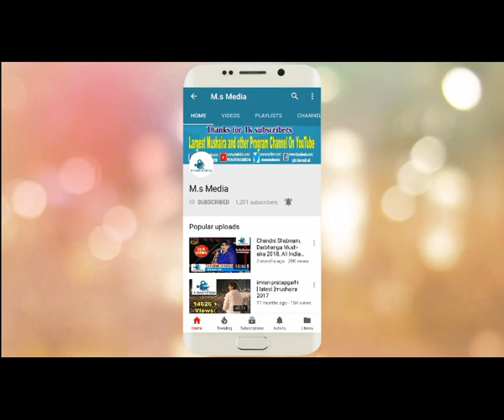Nikhat Amrohi New Gazal | कैसे कहूं की मुझको ग़म नहीं| All India Mushaira Darbhanga | HD Video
Nikhat Amrohi New Gazal | कैसे कहूं की मुझको ग़म नहीं | | All India Mushaira Darbhanga | M.SHAMSHAD MEDIA | HD Video

M.Shamshad Media Largest Mushaira and other Program Channel On YouTube.
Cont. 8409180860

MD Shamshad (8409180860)